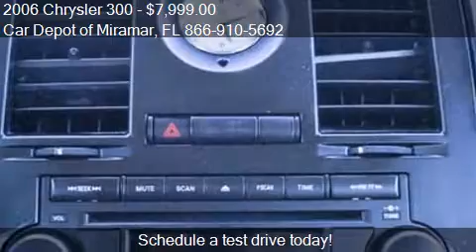2006 Chrysler 300 Base 4dr Sedan for sale in Miramar, FL 330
This 2006 Chrysler 300 Base 4dr Sedan is for sale in Miramar, FL 33023 at Car Depot of Miramar.
Engine: V6 2.7L V6
Transmission: Automatic 4-Speed
Color: Unspecified
Mileage: 104885
Contact Car Depot of Miramar 3530 S STATE ROAD 7 Miramar, FL 33023 to test drive this 2006 Chrysler 300 Base 4dr Sedan today.